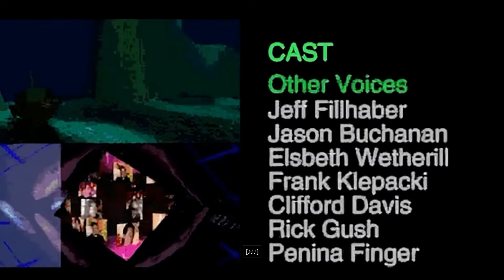Command & Conquer Remastered | C&C 1 Strategy Game | GDI Game Missions Number # 15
Mode Gaming

การเล่นเกม Command & Conquer Remastered Collection | C&C 1เกมกลยุทธ์ | GDI หมายเลขเกม # 15

Play For Fun Bozz Action Noob